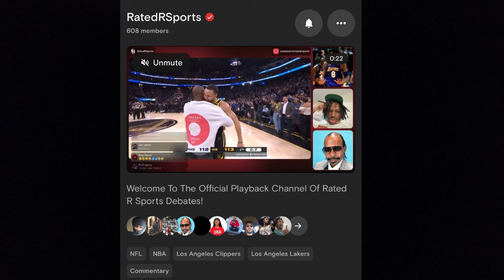Diana Taurasi Exposes Herself For Disturbing Hateful Comments About Caitlin Clark